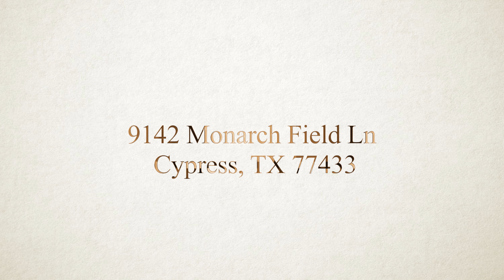9142 Monarch Field Ln, Cypress, TX 77433